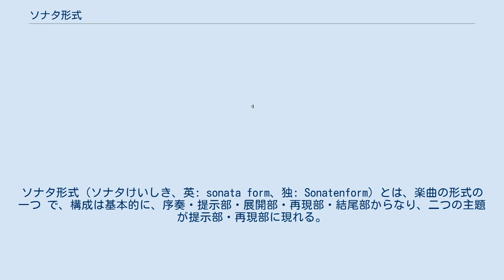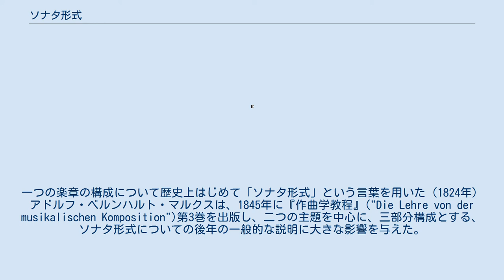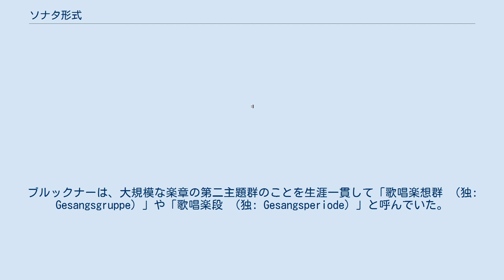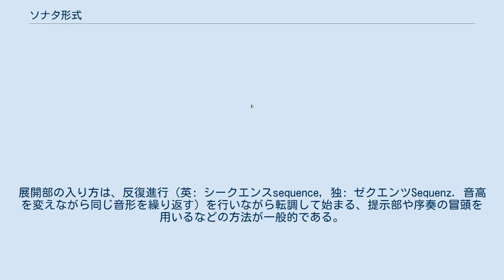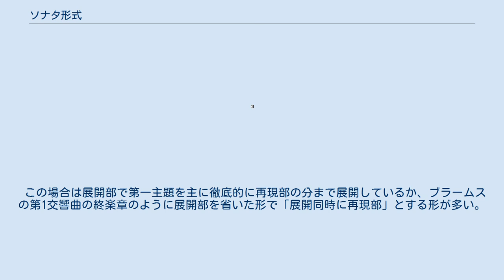ソナタ形式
ソナタ形式（ソナタけいしき、英: sonata form、独: Sonatenform）とは、楽曲の形式の一つ で、構成は基本的に、序奏・提示部・展開部・再現部・結尾部からなり、二つの主題が提示部・再現部に現れる。
古典派の時代に大きく発展した。
 この形式が、古典派ソナタ（交響曲、独奏協奏曲、弦楽四重奏曲、ピアノソナタなど）の第1楽章（および終楽章）に多く用いられたことから、「ソナタ形式」と呼ばれている。
 ソナタ形式は、基本的に次のような形式をしている。
 ソナタ形式は大まかに提示部（A）- 展開部（B）- 再現部（A’）とも考えられるため、三部形式の一種でもある。
 ソナタ形式の発生は複雑で、さまざまな形式原理が関わっているが、大きな影響を与えたものの一つはバロック期の舞曲によく用いられた二部形式だった。
これは、第一部が主調で始まって属調などの新しい調で終止し、その終止を引き継ぐ第二部がやがて主調に戻って終わるものだった。
のちに主調への復帰を準備する第二部前半の割合が大きくなり、（関係調での）終止で区切られることが増えた。
また、主調への復帰とともに冒頭の楽想が再現される例が現れている。
 オペラの序曲が肥大化した18世紀、古典派様式の発展に依存するかたちで、序曲としての機能をはたしていない管弦楽曲としてソナタ形式は発展し、第一部における主調部分と属調部分の分節や、「展開部」の成立といった変化が平行して起こり、多様な形を見せた。
 1765年ごろにはフランツ・ヨーゼフ・ハイドンなどの作品に現れる「完全な」ソナタ形式が広まりはじめ、やがて規模の大きい器楽作品において支配的な存在となる。
ルートヴィヒ・ヴァン・ベートーヴェンはソナタ形式の構築において、三度の調性関係をしばしば使い、また展開部における緊張感や高揚を高めて、それを受け止めるためにコーダを拡大するといった変化をもたらし、後世に影響を与えた。
なお19世紀初頭までは基本的に、ソナタ形式は調性の対比を中心に構成された、二部分からなる形式としてとらえられていた。
 ロマン派音楽において作曲家たちはソナタ形式のモデルをベートーヴェンに負い、また、印象的な主題素材を聴かせるための媒体としての扱いをみせている。
調性が拡大されるとともに、歌謡的で自立した第二主題の重要性が増し、また提示部の繰り返しは省略される場合が増えた。
再現部の構造的な重要性は減じる傾向にあり、クライマックスはしばしばコーダに設定された。
フランツ・リストのピアノソナタや交響詩群のような、ソナタ形式の大規模な展開も現れている。
 このような創作と平行し、19世紀半ばにはソナタ形式を定式化しようとする試みがおこなわれた。
一つの楽章の構成について歴史上はじめて「ソナタ形式」という言葉を用いた（1824年）アドルフ・ベルンハルト・マルクスは、1845年に『作曲学教程』("Die Lehre von der musikalischen Komposition")第3巻を出版し、二つの主題を中心に、三部分構成とする、ソナタ形式についての後年の一般的な説明に大きな影響を与えた。
だが、マルクスの説明や図式化は、実例に対応しない場合が多いと発表当時から批判がある。
古典的なソナタ形式のさまざまな類型について細かな研究がおこなわれるようになったのは20世紀後半以降である。
 20世紀に入っても、かなりの数の作曲家がソナタ形式を用いている。
ただしその用法は作曲家によりさまざまで、拡張を加えながらも調性にもとづくものをはじめとして、イーゴリ・ストラヴィンスキーやバルトーク・ベーラのように古典的なソナタ形式における調性の対比構造を再解釈する例もあり、新ウィーン楽派に代表される、構成と楽想の展開のみによって形作られる無調のソナタ形式も存在する。
 特に大規模なソナタ形式の作品ではしばしば序奏を伴う。
この序奏は、主部の動機、主題等を用いたものや、あるいは主部とはまったく関係なく、気分的な準備を行うものまでさまざまである。
主部の動機を十全に用いたものではたとえばブラームスの交響曲第1番の第1楽章の序奏などがある。
気分的な序奏の例としては、ベートーヴェンの交響曲第7番の第1楽章のものがあげられる。
また、序奏は主部と同じテンポか、それよりも遅いテンポをとる場合が多い。
 提示部（ていじぶ、英・独: Exposition）では、二つの主題が提示される。
一つ目の主題を第一主題といい、これは主調で書かれる。
二つ目の主題を第二主題といい、第一主題が長...